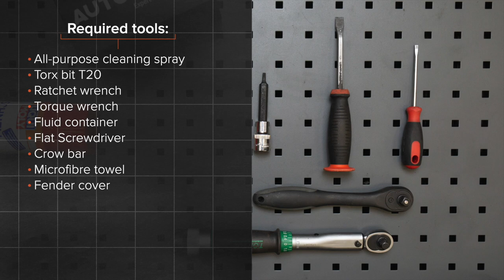Hvordan bytte drivstoffilter på VW PASSAT B6 (3C5) [AUTODOC-VIDEOLEKSJONER]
Hvordan bytte drivstoffilter på VW PASSAT B6 (3C5) 2.0 Stasjonsvogn 2005–2010 [AUTODOC-VIDEOLEKSJONER]

Drivstoffilter for kjøretøyet AUDI Q3 (8UB, 8UG) (06.2011–...) / SEAT Alhambra II (710, 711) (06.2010–...) / VW CC –...) / VW Passat B7 Variant –12.2014) / VW Tiguan I (5N) (09.2007–...) bør som regel erstattes i én og samme prosedyre. Det er imidlertid noen små forskjeller, på grunn av spesifikke egenskaper ved kjøretøyets design.

🛠️ Verktøyene du trenger for å erstatte drivstoffilter:
- universal rengjøringsspray
- Torx bits T20
- skrallenøkkel
- momentnøkkel
- væskebeholder
- flat skrutrekker
- brekkjern
- mikrofiberhåndkle
- skjermtrekk